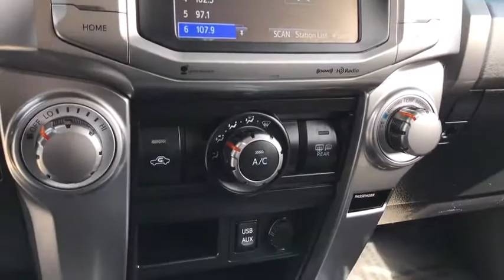2017 Toyota 4Runner Countryside, Oak Lawn, Calumet city, Orland Park, Matteson, IL P12320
Red Used 2017 Toyota 4Runner available in Countryside, Illinois at Toyota on Western. Servicing the Oak Lawn, Calumet city, Orland Park, Matteson, IL area.

6941 South Western Ave.

Boasts 20 Highway MPG and 17 City MPG! This Toyota 4Runner delivers a Regular Unleaded V-6 4.0 L/241 engine powering this Automatic transmission. Window Grid Diversity Antenna, Variable Intermittent Wipers w/Heated Wiper Park, Valet Function.*This Toyota 4Runner Comes Equipped with These Options *Trip Computer, Transmission: Electronic 5-Speed Automatic w/OD, Tailgate/Rear Door Lock Included w/Power Door Locks, Systems Monitor, Single Stainless Steel Exhaust, Side Impact Beams, Safety Connect Tracker System, Remote Keyless Entry w/Integrated Key Transmitter, 4 Door Curb/Courtesy, Illuminated Entry, Illuminated Ignition Switch and Panic Button, Rear Cupholder, Rear Child Safety Locks.* Stop By Today *Come in for a quick visit at Toyota On Western, 6941 S Western Ave, Chicago, IL 60636 to claim your Toyota 4Runner!